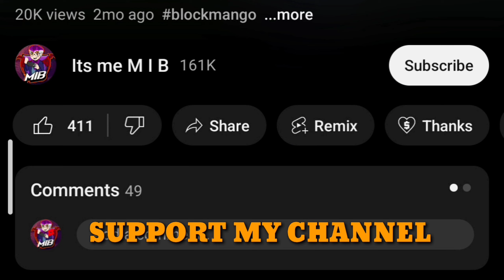🔴100 DAYS in "ICE KINGDOM" | SKYBLOCK (BLOCKMAN GO)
100 DAYS in "ICE KINGDOM" | SKYBLOCK (BLOCKMAN GO)